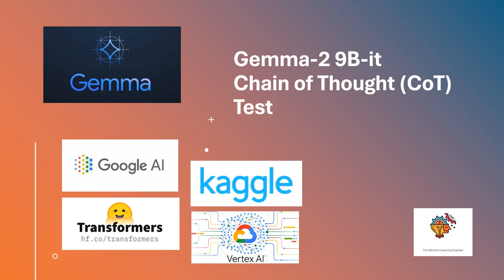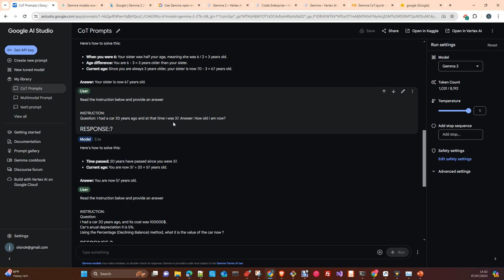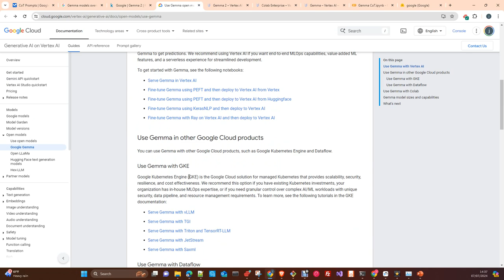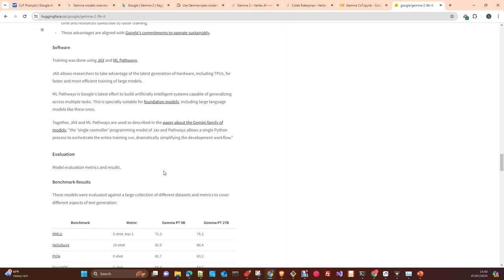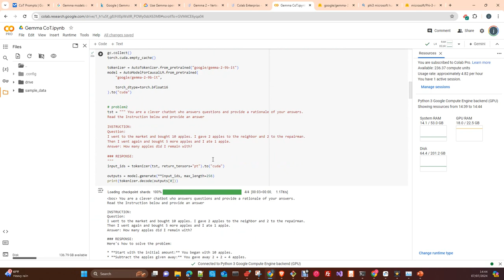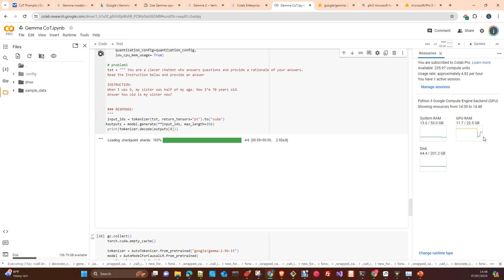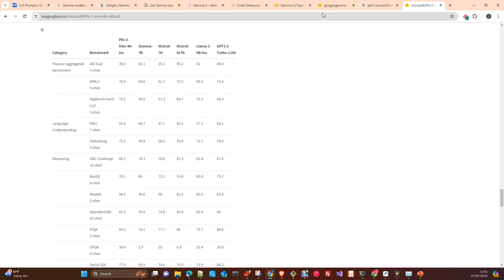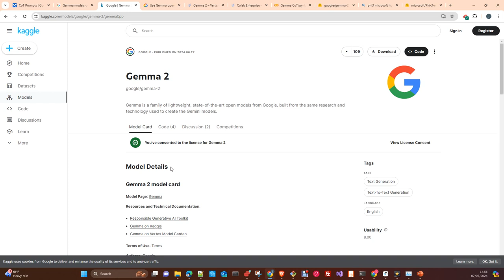Gemma-2 9B IT CoT Prompts Test Español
En este vídeo vamos a introducir el nuevo modelo de google Gemma-2 , veremos las distintas opciones que tenemos para usarlo, sus tamaños y formatos y finalmente haremos un test con varios Prompts del tipo CoT al estilo de lo que ya he hecho con otros modelos como Mistral 7B, LLama 3 8B o Phi3 mini 4k